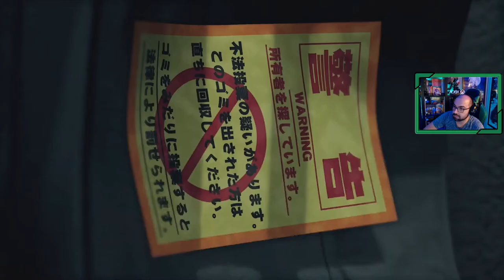YAKUZA Like a Dragon 🐉 | # 24 # "Probabilidades" [Xbox Series X]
►Capítulo 11 Probabilidades

Ogasawara aparece muerto, parece ser que ya no era útil para Ryo Aoki,. Así que nos proponemos llegar a contactar con él tras el funeral, de su antiguo socio y así ponerlos un poco más nerviosos.